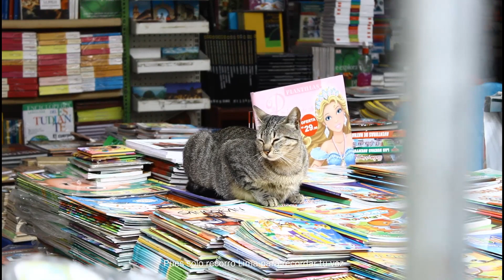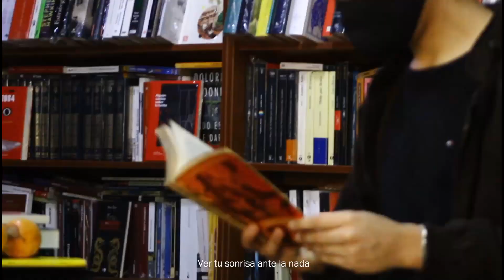Enzo - Lima Sin Ti (Video oficial)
gracias por escuchar este brevísimo tema
Enlaces:
Visuales: Miguel Salcedo (@miguel.hiperboreo)
Producción y mezcla: Estudio Tamboril (@estudiotamboril)
Comp. y Edición: Enzo Meléndez (@enzo_m_m_c)